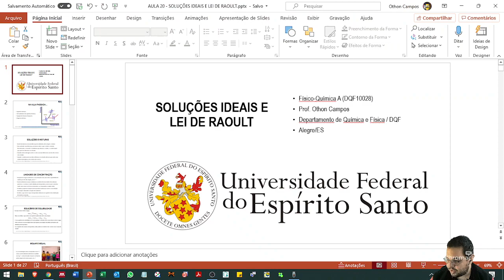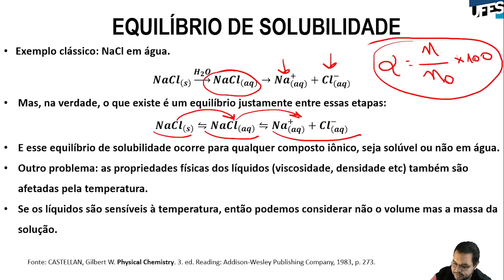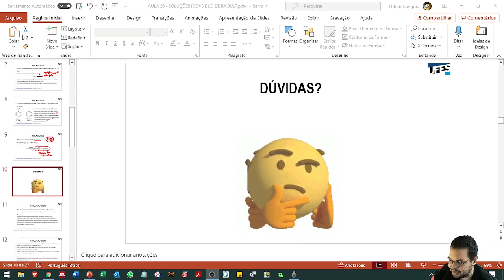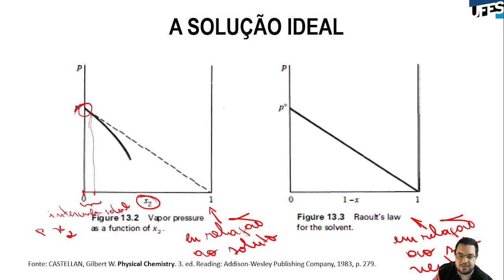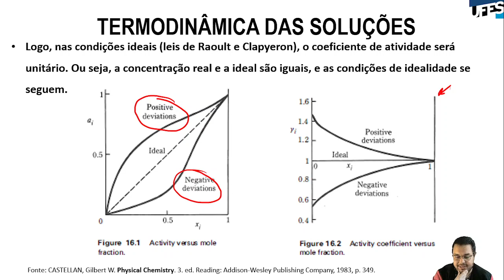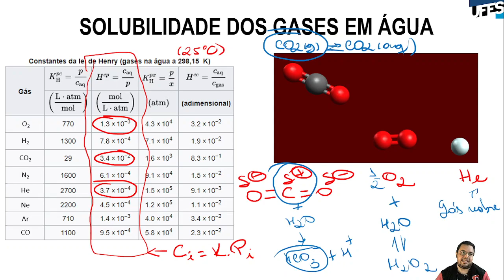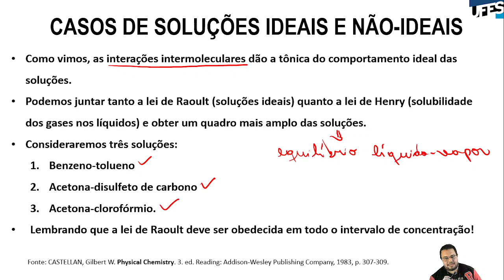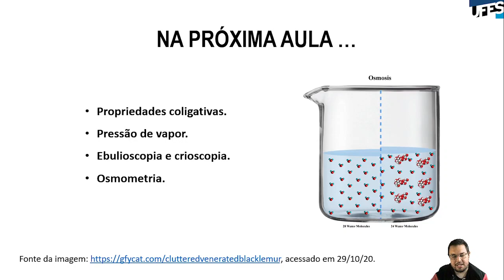Aula 20 - Solução ideal e lei de Raoult